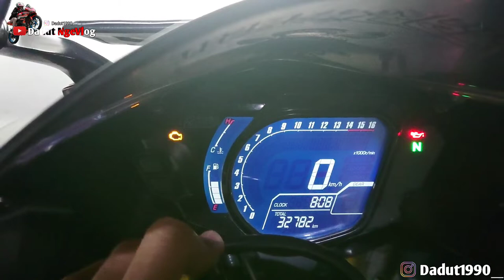DADUT NGEVLOG DAPAT GANTINYA MEKI ⁉️ MOTOR APA YA KIRA KIRA‼️